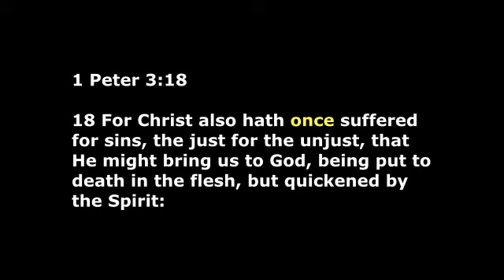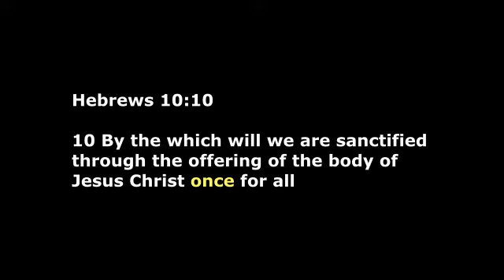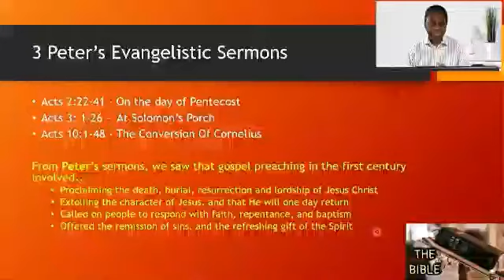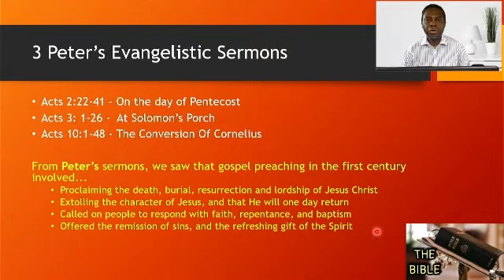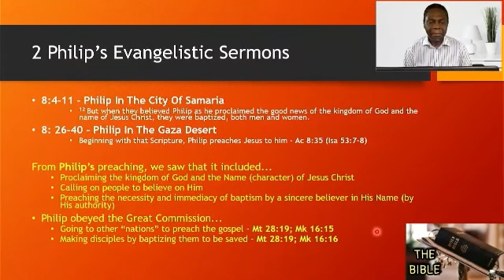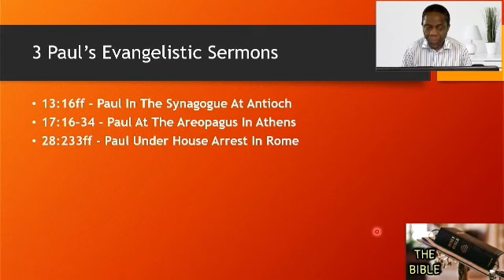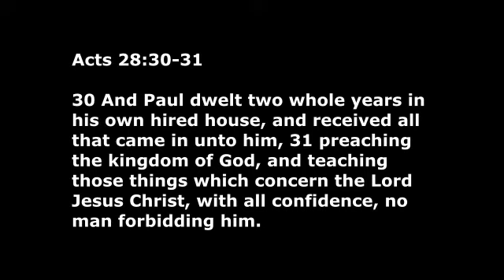The BIBLE series // Part 104 // 8 Evangelistic Sermons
ARISE BROADCAST
MERCY CENTRE
The World Overcomer's Church
Owode Branch.
KunYem School Compound
Owode. Ijako.
Nigeria

Credits

Reference: Gospel Sermons By Preachers In The Early Church by Mark A. Copeland.